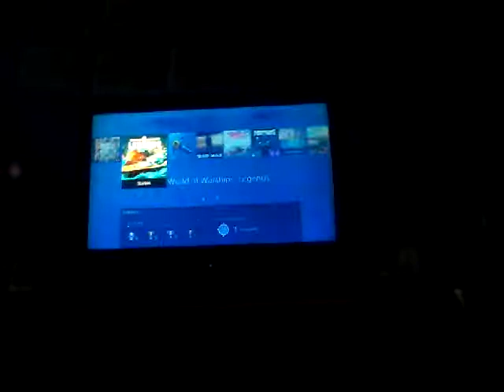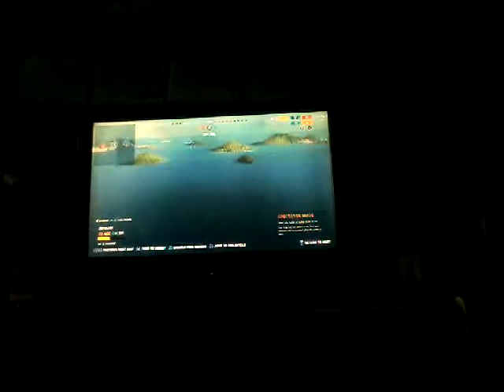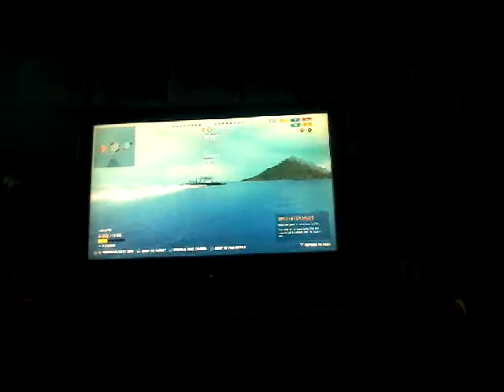De rustplaats (world of warships legends#66)